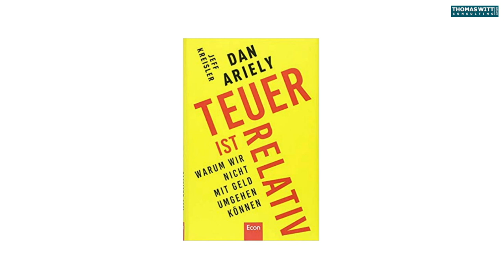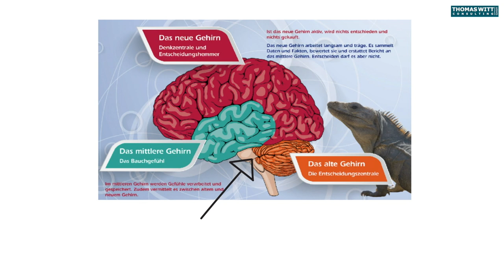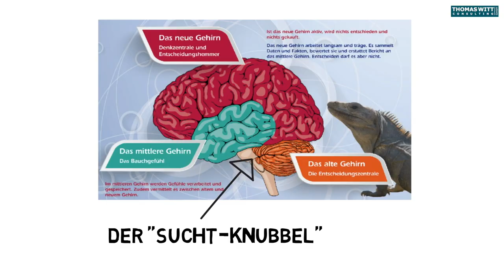Die Rabattfalle im Möbelhandel, warum der Möbelverkauf von den Nachlässen nicht loskommt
Etliche unserer Kunden sind sogenannte Nettovermarkter. Das heißt, die verkaufen im Wesentlichen zu einem Preis, und ziehen das auch so durch. Aber die Mehrheit der gerade großen Möbelhändler arbeitet mit Rabatten, und Sonderaktionen und kriegt dadurch das Haus voll. Es haben einige Große versucht, Segmüller zum Beispiel, vor fast über 10 Jahren, das mal nicht mehr zu tun, und die sind sehr, sehr schnell zurückgerudert, weil es nicht hinhaute. Warum ist das so? Warum kommt man nicht wieder zurück, wenn man erst mal mit dieser Rabattitis angefangen hat? Im neuen Buch des genialen Verhaltensökonoms Dan Ariely wird das sehr eindrücklich beschrieben, warum es da keinen Weg zurück gibt. JCPenney, eine Kaufhauskette in den USA, hat traditionell immer mit Rabatten geworben, Prozente, in Dollar ausgedrückte Rabatte, Coupon-Aktionen, es war wirklich ein sehr, sehr Rabatt- und Aktionsgetriebenes Warenhaus, bis es einen neuen CEO kriegte, Ron Johnson, der von Apple kam. Und Ron Johnson hat gesagt: Das hören wir auf, ab sofort sind die Preise fair und square, und jetzt war ein Hemd, das vorher für hundert Euro ausgepreist war, und das es dann mit fettem Streichpreis für 60 Euro gab, wurde gleich für 60 verkauft. Das heißt, die Preise, zu denen im Endeffekt verkauft wurde, blieben gleich, aber die ganzen Rabatte und Aktionen verschwanden über Nacht. Was meinen Sie, was ist passiert? Die Kunden wendeten sich in Scharen von JCPenney ab. In dem Jahr, wo Ron Johnson an die Spitze von JCPenney kam, 2012, brach der Umsatz um 25% ein, was dem Konzern einen Verlust von fast einer Milliarde Dollar bescherte, und was natürlich Ron Johnson den Job kostete, denn so eine Sache kann man den Aktionären schwer verkaufen. Danach wurden ab sofort alle Preise wieder hochgezeichnet, verkauft wurde nach wie vor zum Preis, den sie vorher und nachher hatten, aber jetzt gab es wieder Rabatte, es gab Aktionen, es gab Coupons, und die Kunden kamen wieder. Das Geschäft hat sich noch nicht ganz erholt, aber die Kunden stimmten ab. Und Dan Ariely sagt, die Kunden stimmten ab, und sie stimmten dafür, betrogen zu werden. Die Kunden kauften nicht das Hemd, sondern sie kauften das Gefühl, ein Schnäppchen gemacht zu haben. Denn das ist das, was passiert, wenn wir dem Kunden ein überraschendes Schnäppchen in Aussicht stellen. Es werden tiefere Gehirnschichten angesprochen; wissenschaftlich ausgedrückt ist das der Nukleus Accumbens, ganz, ganz weit unten im Gehirn. Der leuchtet auch auf, der wird auch stimuliert, wenn Süchtige irgendwie Kokain sehen, oder alkoholfixierte Menschen Alkohol sehen, oder wenn Menschen Fotos von attraktiven nackten Menschen sehen. Das heißt, das spricht die Grundinstinkte des Menschen an, wenn es mit einem Mal überraschende Schnäppchen gibt. So, das heißt, es wird nicht rational bewertet, sondern von unserem emotionalen, auf Überleben und auf Vorteil getrimmten Gefühl bestimmt. Und wenn diese Sachen mit einem Mal dem Markt entzogen werden, dann stimmen die Leute mit den Füßen ab, und kommen nicht wieder. Das heißt, wer erst mal in der Rabattfalle ist, kommt nicht,, oder nur schwer wieder raus. Das ist auch einer der Gründe, warum wir, seit wir im Möbelhandel sind, noch nie auch nur einen Pfennig nachgegeben haben, mit unseren Projektpreisen. Ich hatte einmal einen Einkäufer von einer sehr großen Möbelhauskette am Telefon. Es war ein sechsstelliger Projektpreis, und er war jetzt vorgeschickt worden von den Inhabern, handel da mal was runter, da muss doch noch was gehen... Und wir sprachen, und irgendwann sagt er: Herr Witt, mit Ihnen kann man ja überhaupt nicht über einen Preis reden. Dann habe ich gesagt: Ja, Herr Einkäufer, das tun wir doch schon seit einer halben Stunde. Ja, aber Sie geben ja überhaupt nicht nach! Da sage ich, ja das habe ich ja auch noch nie gemacht, In 10 oder 12 Jahren in der Branche, haben wir nie auch nur 1 Cent nachgegeben. Da sagt er, Herr Witt, wir gehören zu den ganz Großen, und wir sind es gewohnt, Rabatte zu bekommen, irgendwann ist immer das erste Mal. Dann habe ich gesagt: Herr Einkäufer, da haben Sie sicher in vielen Situationen recht, für viele Sachen ist irgendwann das erste Mal, wenn man das ausprobiert. Aber, zum Beispiel, habe ich ihm erklärt, ich bin jetzt 50 Jahre alt, und ich habe noch nie Kokain probiert, und ich werde das vermutlich auch in meinem Leben nicht mehr tun.

Im kostenfreien Verkaufskurs für Möbelverkäufer stellt Thomas Witt die Treppenmethode für den Möbelverkauf vor

61118 Bad Vilbel